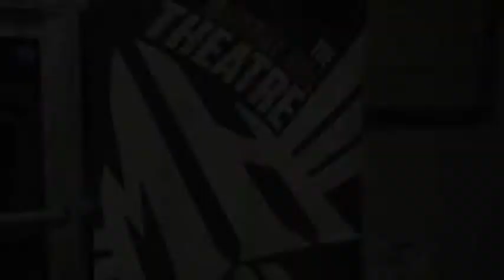More Than Just A Concert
Although we have many events at Murray Hill Theatre with great turnouts the fact is we normally operate at a deficit. As our impact on this community continues to grow so do our expenses. We are dependent on contributions, gifts and grants to keep our doors open. Without the financial support of contributors we couldn't operate. If you want to help provide Jacksonville youth with a safe place to enjoy both Spirit filled & positive music please consider making a tax-deductible contribution by selecting the PAYPAL donate button. Or just find other ways to help by going to the "How I Can Help?" section